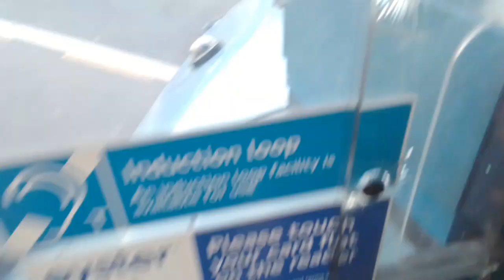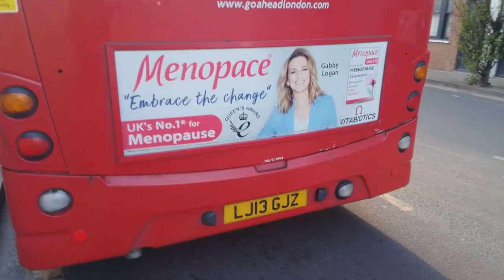Limp | GAL WS14 On Bus Route 219 (2)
Grew up with these uno when I used to live in South London, remember them roughly new

We have to give credit to these lot man as they are London's last Dual door Cummins Streetlites in service